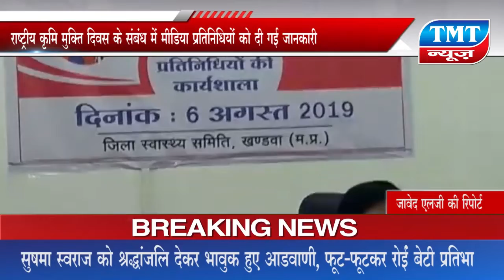TMT News - खंडवा में राष्ट्रीय कृमि मुक्ति दिवस की दी गई जानकारी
TMT News - राष्ट्रीय कृमि मुक्ति दिवस के संबंध में मीडिया प्रतिनिधियों को दी गई जानकारी